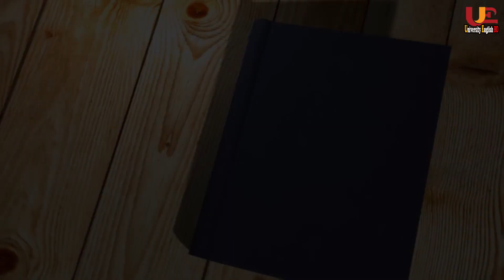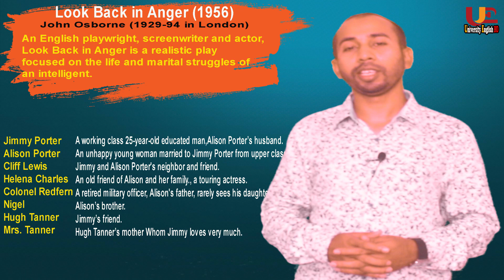Look Back in Anger in Bangla | John Osborne | summary | Md. Atikur Rahman | University English BD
This tutorial is explained  by Md. Atikur Rahman  in simple language.

This tutorial is about Look Back in Anger in Bangla | John Osborne